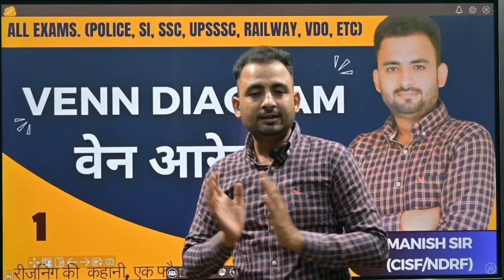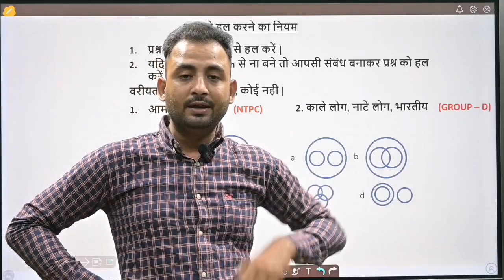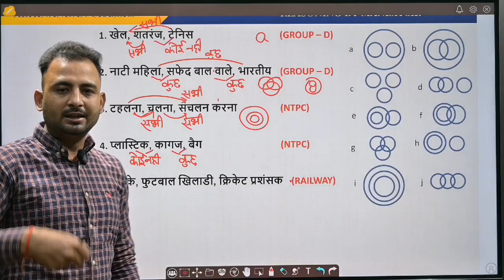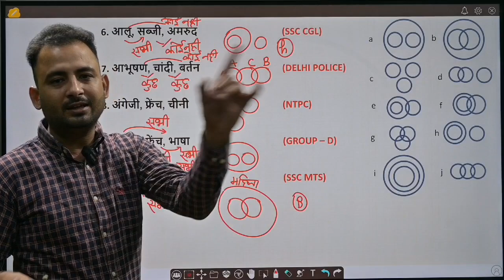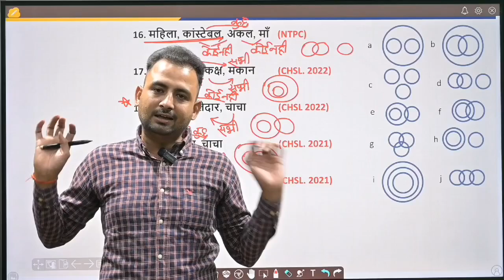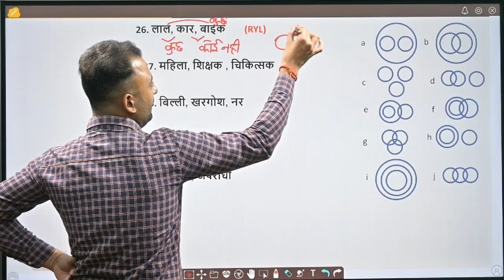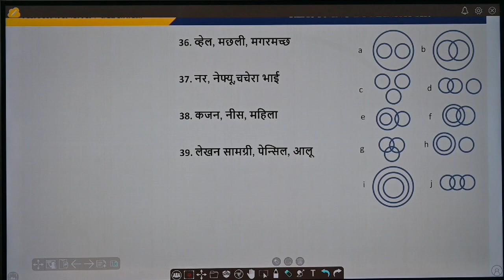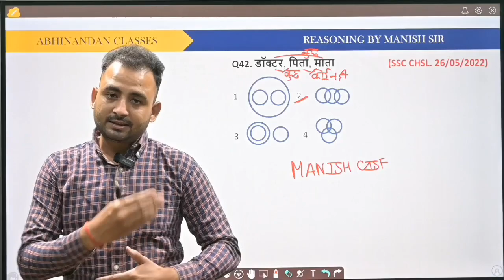Venn Diagram वेन आरेख class 1 for all exam by Manish Sir (CISF/NDRF)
Venn Diagram वेन आरेख  class 1 by Manish Sir (CISF/NDRF)

calendar calendar for pet pet reasoning
direction test